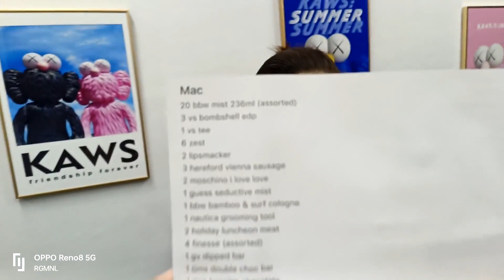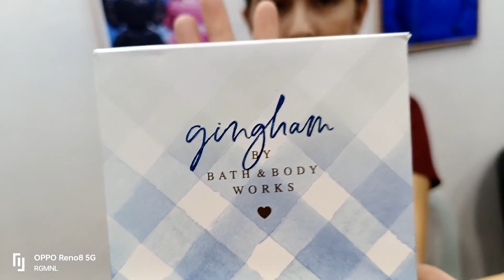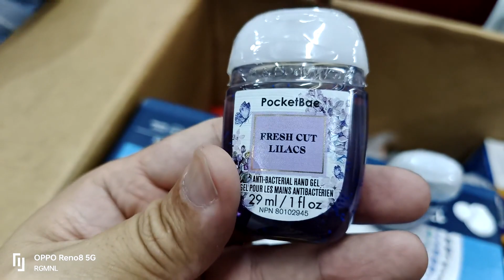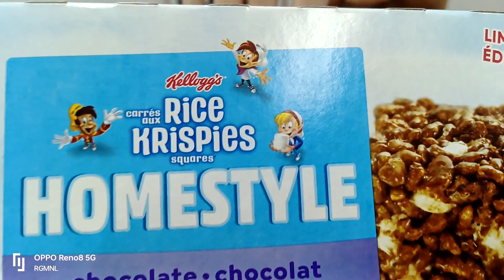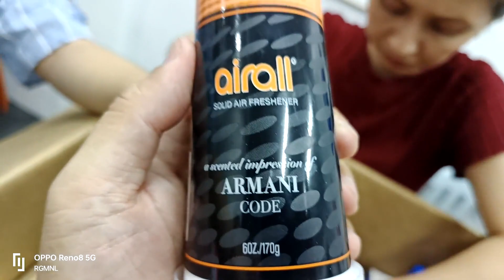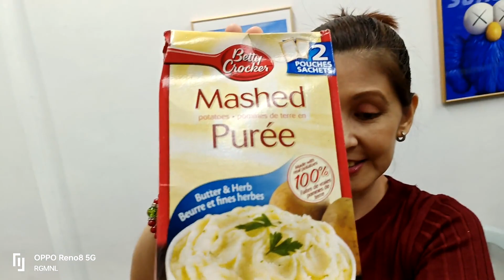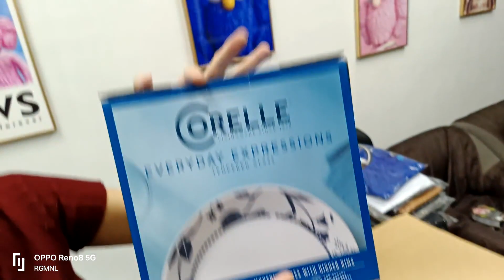Unboxing my Canada Box Live Selling